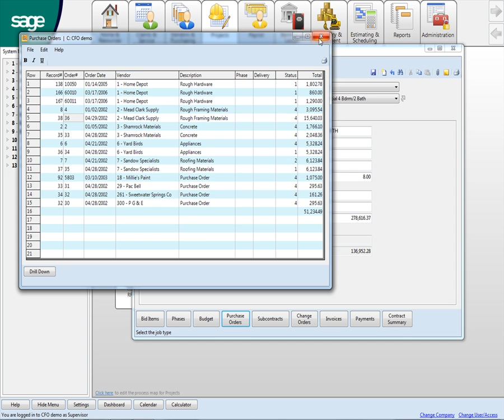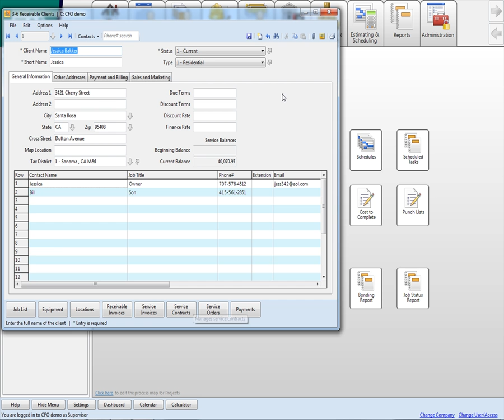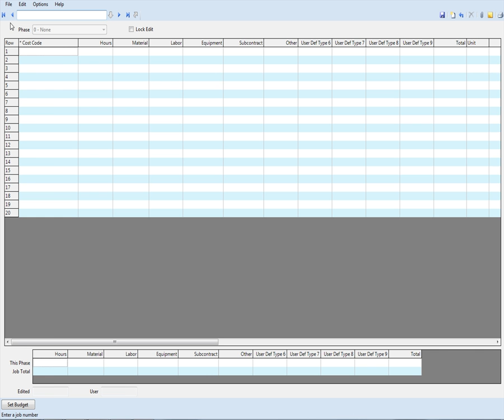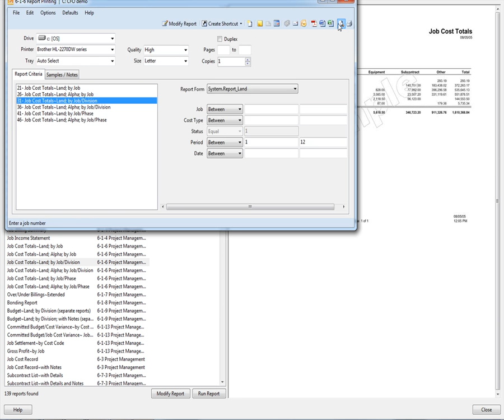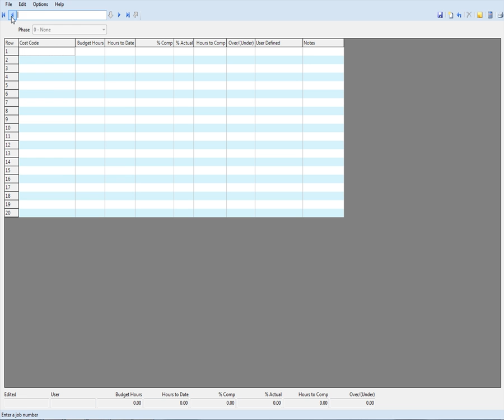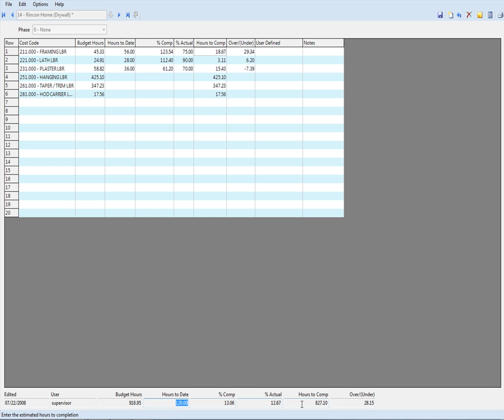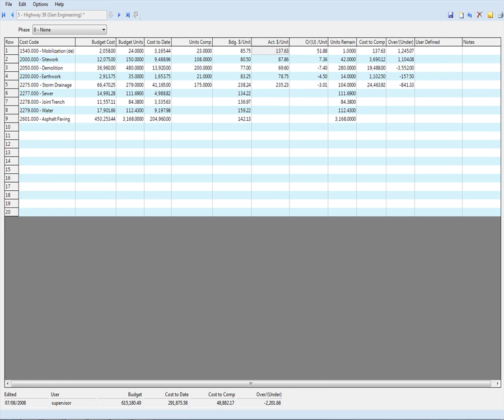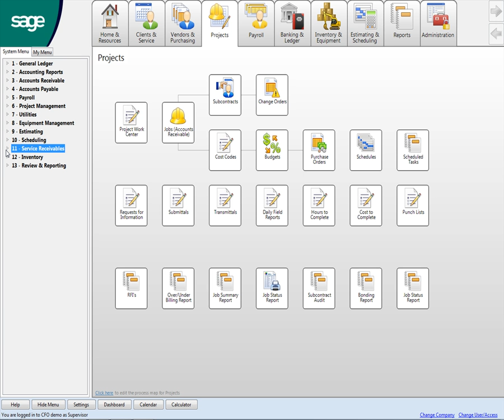Hvac for Tony2